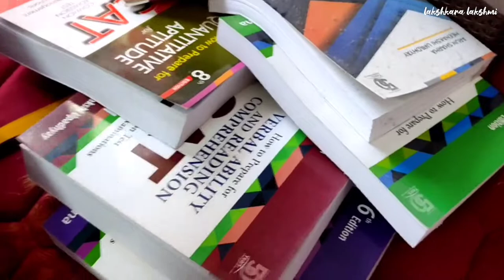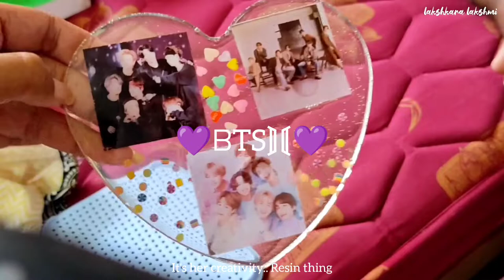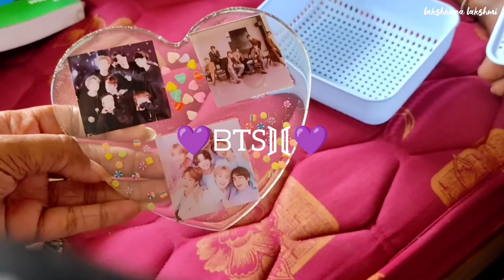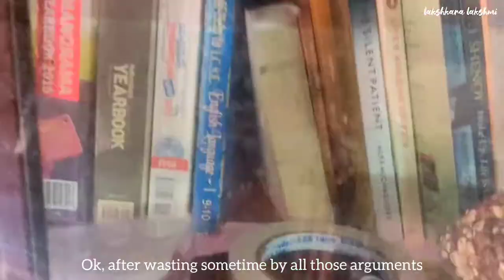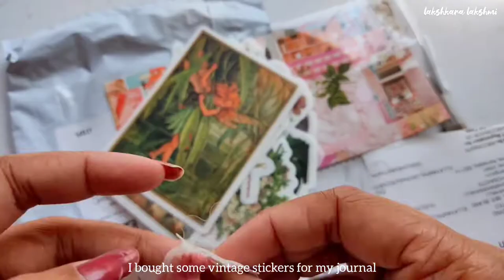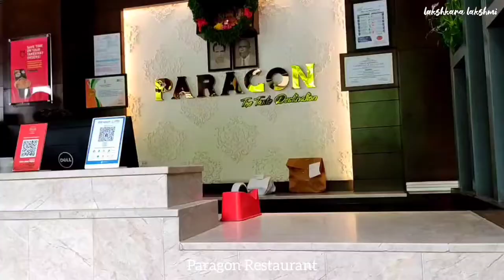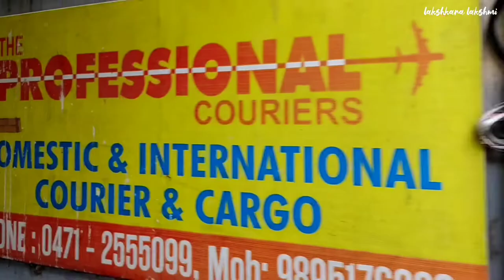🌸Running my small business, Sister talk💕, Cleaning, Cooking, Hamper Making✨, Unboxing | VLOG-EP-08 🌿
Today's vlog is all about a week in my life. MY SMALL BUSINESS, unboxing , HAMPER MAKING, cooking, eating, and much more. Shooting a vlog is quite hard as I don't get enough time to edit...it's not perfect but I always wanted to give it a try. I believe I will improve day by day and come to you with more videos. Hope you enjoy it.